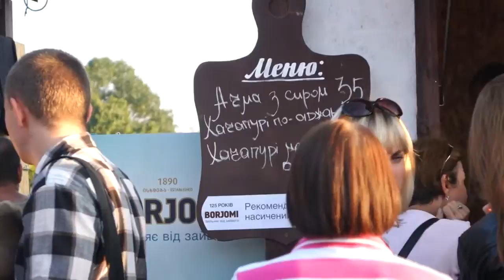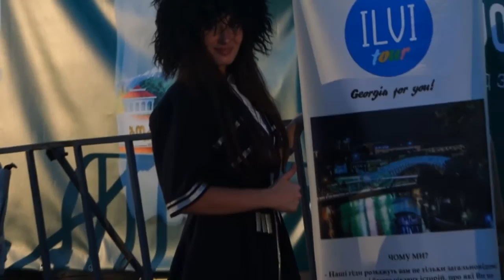ДНИ ГРУЗИИ В УКРАИНЕ 26–27 September 2015. საქართველოს დღეები უკრაინაში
В этот раз Дни Грузии в Украине посвящены 125-летию открытия целебных свойств минеральной воды «Боржоми». На фестивале гости попробовали блюда национальной кухни и подняли тосты на большом застолье, насладились грузинскими песнями, приняли участие в танцевальных, разговорных, кулинарных и ремесленнических мастер-классах, а также сделали неповторимые кадры в интерактивных фотозонах. В программе самого вкусного осеннего праздника – меню от более 20 грузинских ресторанов, дегустации вина и специй, концерты живой музыки ― от старинных напевов до современного диско-диджея, кинопоказы любимых грузинских фильмов, мастер-классы кузнецов и гончаров, уроки грузинского языка и каллиграфии и зажигательные танцы ― мтиулури, картули и лезгинка. Национальный ботанический сад им. Н. Н. Гришко, ул. Тимирязевская, 1
Украина-Грузия.  Клип снят на реальном основании. M M Gryshko National Botanical Garden. вул. Тимірязєвська, 1, Київ, Ukraine, 01014
Video Sony Cyber-shot DSC-RX10